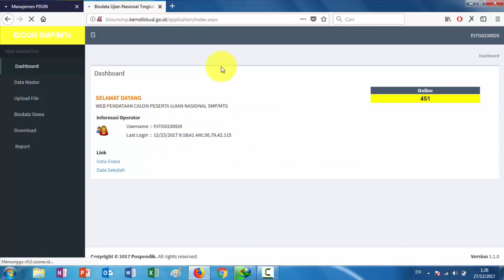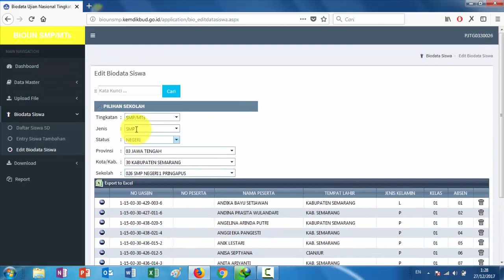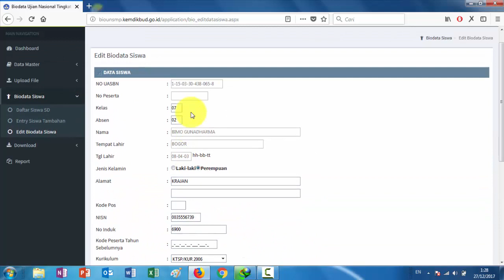Cara Edit data siswa di biounsmp.kemdikbud.go.id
Cara upload dan Edit data siswa di biounsmp.kemdikbud.go.id
dengan mudah dan cepat.

Manajemen file .dz dari laman PDUN ke laman bioun. Cara mudah edit data peserta didik di laman bioun.

Manajemen CPUN dari dapodik ke laman bioun kemdikbud.